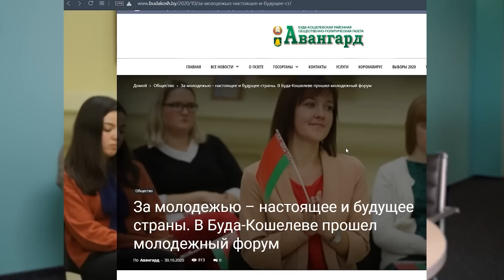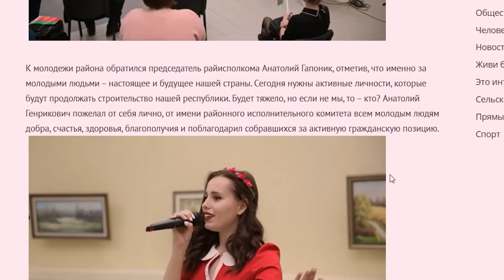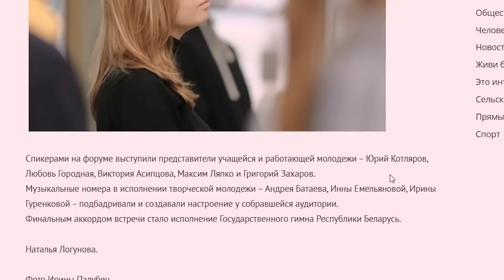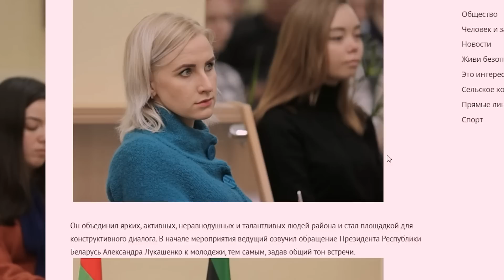Про то, как молодые строят страну/Адураюшчы ЧК 47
Сегодня с Ильёй почитали сайт газеты "Авангард". которую советую к прочтению жителем Буда-Кошелёвского района. Гость передачи Илья - беларуский блогер. Вот, что он сам говорит о себе: по пятницам - водолей, по сигаретам стрелец, по гороскопу - лидский ржавый пёс. Вечно худеющий и радеющий за пустые полки в холодильнике и процветающую Беларусь. Канал Ильи